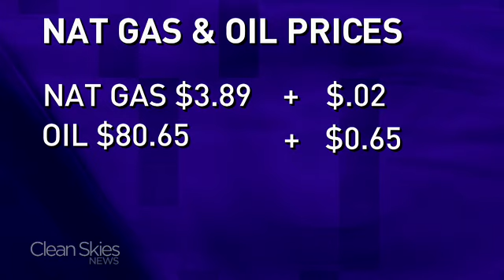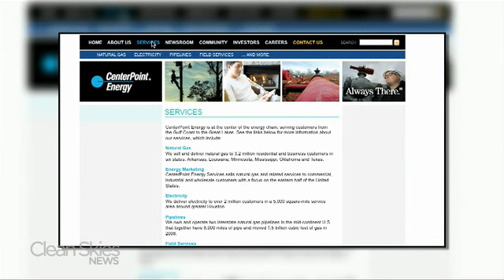The Energy Report - 3/29/10: Morning Edition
Susan McGinnis anchors this morning's Clean Skies Energy Report from Washington, D.C.
On the Program:- Earth Day, April 22nd could be when Kerry, Graham, Lieberman climate bill is out.- Sen. Susan Collins talks about a path forward if Senate Climate bill falls apart.- Rep. James Oberstar to propose plan to raise federal gasoline tax.- 153 miners trapped in Northern Chine mine under construction.- Shell expands into nat gas business in Texas shale.- More energy firms are betting on a rise in natural as prices.- Eminent domain bill passes Senate in Kentucky giving pipeline companies disposing carbon dioxide right to easements across private property.- Alaska state Senate committee approves money for new natural gas pipeline.- Smart meter website in Texas not giving real time usage as first promised.